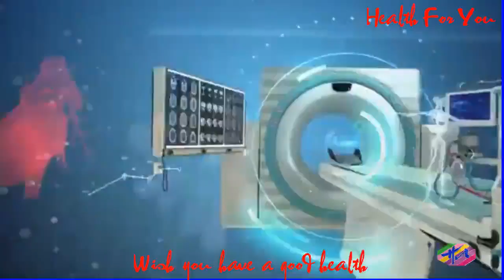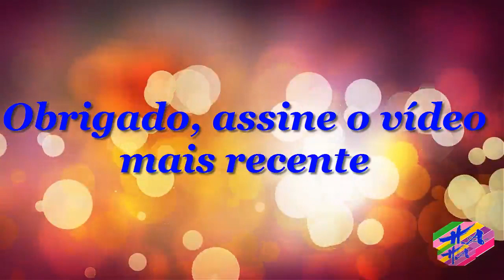Saúde 2 - Comoprepararopeitoparaamamentar